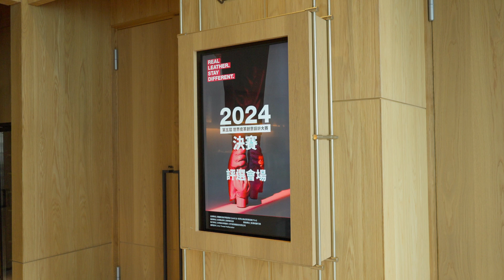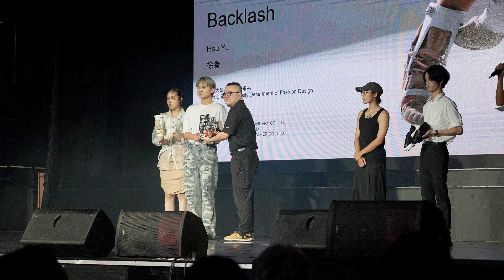2024 Real Leather. Stay Different. Taiwan Regional Award Ceremony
The 2024 Real Leather. Stay Different. Taiwan Award ceremony celebrates green trends through leather design

The winners of the Real Leather. Stay Different. Taiwan Region Student Design Competition were announced at an awards ceremony and runway show at HANASPACE in Taipei.

After passionate debates among jury members, Hsu Yu from Shih Chien University Department of Fashion Design was selected as Overall Winner whos design was recently displayed at the International Award Ceremony at the US Embassy, London. The designer will also have a complimentary stay at The Place Taipei.